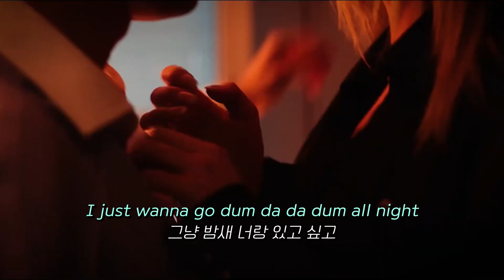또 또 얼굴로 다하려고 하비...✨ HRVY - 1 Day 2 Nights [가사/해석/자막/lyrics]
는 목소리랑 멜로디도 좋음😁

수익 창출은 하지 않습니당